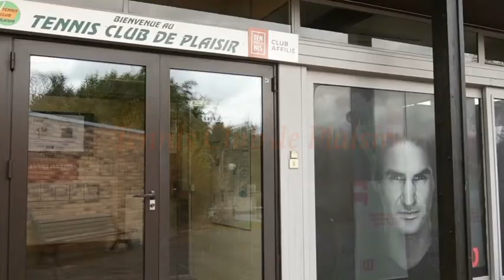Julie DERAMBURE, 11 ans (15/3) aux Tennis Event MASTERS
Dans le cadre de la 3ème édition des Tennis Event MASTERS, le WE du 23-24 juin au Tennis Club de Plaisir, Julie Derambure est la plus jeune joueuse (11 ans, 15/3).
Face à Laurence Compain, elle se livre devant Olivier Sochard d'Osopix vidéo.